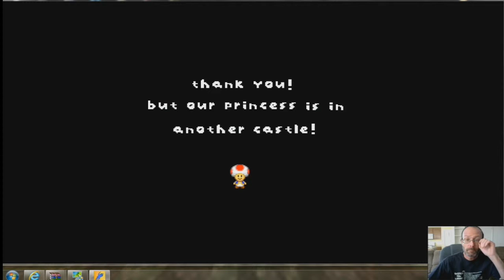Super Mario Brawl Gameplay Part 2.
What do you get if you mix the plumber platformer of Super Mario and the arcade beat em up of Beats of Rage? The answer to that is Super Mario Brawl! Play as either Mario or Luigi in story mode or arcade mode, using special moves and power-ups and fight against well known enemies straight from the original Mario games.